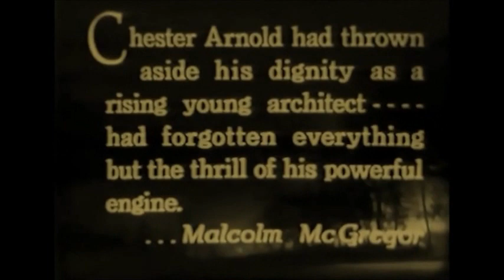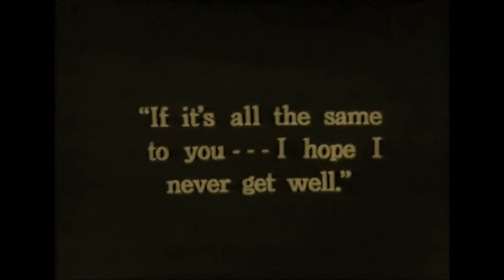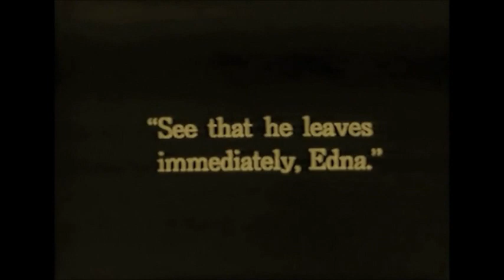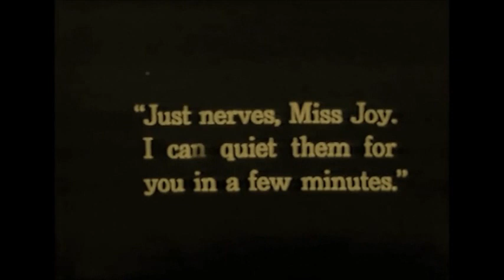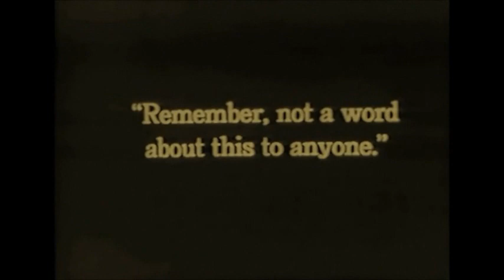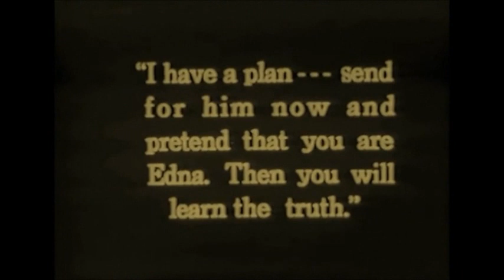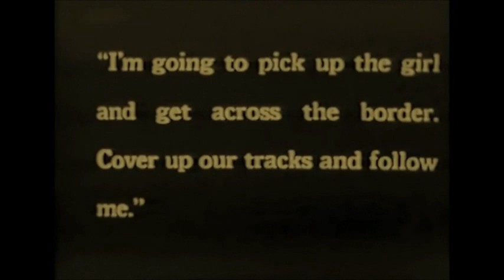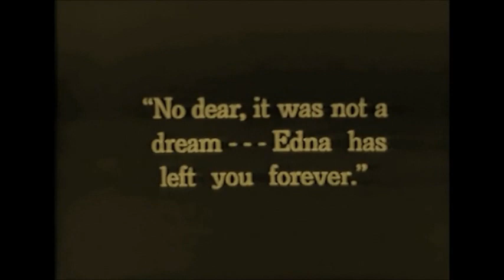The Untameable (1923) Gladys Walton, Malcolm McGregor,silent FULL FILM | Universal Monsters universe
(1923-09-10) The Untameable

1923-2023 - CELEBRATING The 100th ANNIVERSARY!

Chester Arnold becomes concerned that his fiancée Joy Fielding is developing an alternative persona, becoming mean vampish woman Edna...

Based on 1907 novel 'The White Cat' by Gelett Burgess.

CAST:
GladysWalton - Edna Fielding/ Joy Fielding
Malcolm McGregor - Chester Arnold
John St. Polis - Dr. Copin
Etta Lee - Ah Moy

Directed by: Herbert Blaché
Runtime: 65 mins approx.

TheUntameable (1923) is a silent Black & White film by Universal Pictures, exploring a split personality...